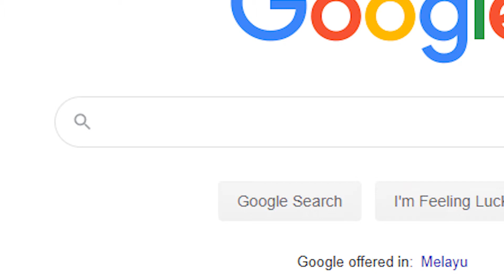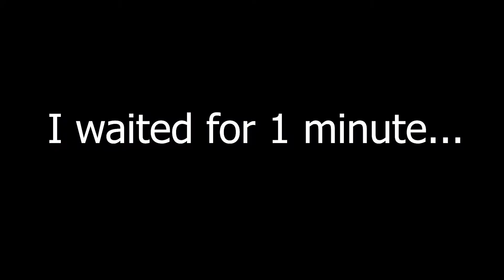RIP Growtopia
Hello Guys, It's been a while isn't it?

The reason why i stop uploading for a while is just... i literally got no idea for a video. A few ideas came up to my mind before, but it's just too lame. Hope you enjoy this one though after a few months i didn't play growtopia.

Song:
~ Speed of Kirb 4.0
~【jubeat knit】 I'm so Happy (Extend Mixver)

This game is available on Windows, Mac OS X, Android and App Store